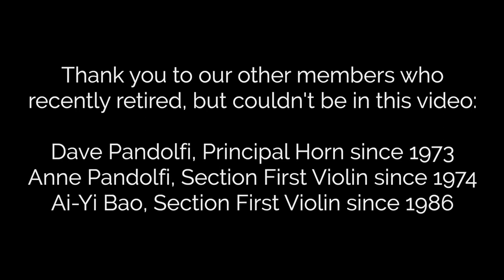Celebrating Our Recent Retirees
This video features:

David Handler (Former Assistant Principal Second Violin)
Roger James (Former Section First Violin)
Jeff Solomon (Former Assistant Principal Horn)

Video by Ryan Beach (Principal Trumpet)